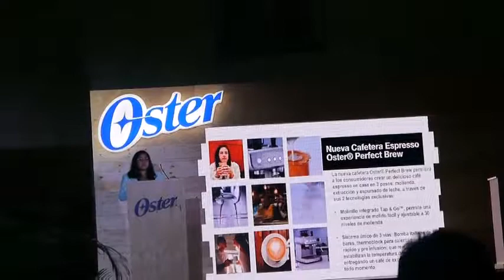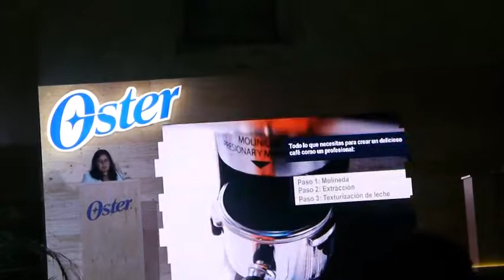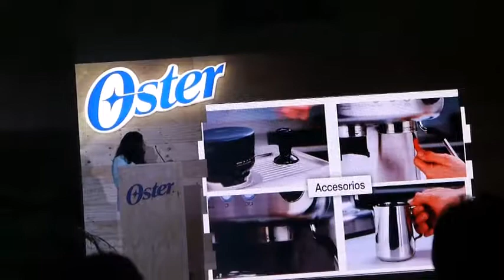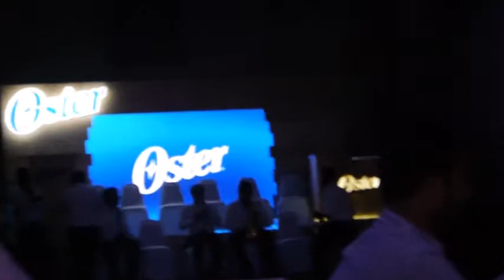NUEVA CAFETERA OSTER PERFECT BREW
Sorprendete y conviertete en barista profesional con la nueva cafetera de Oster Perfect Brew, ideal para expressos, americanos, capuccinos... te encantará consentirte con tu café favorito.